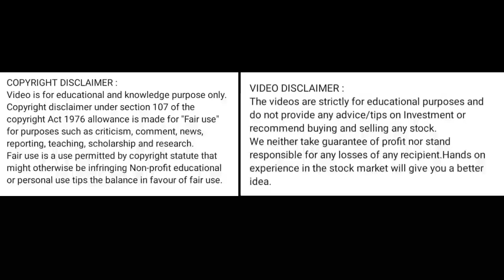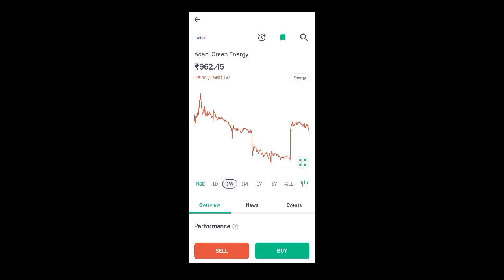adani green energy share price today I adani green energy share news today l adani green energy